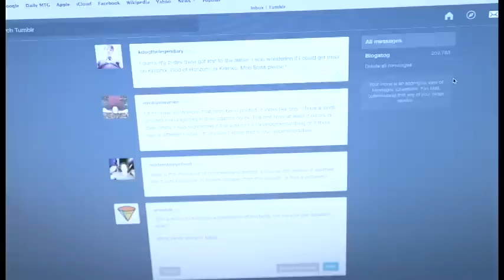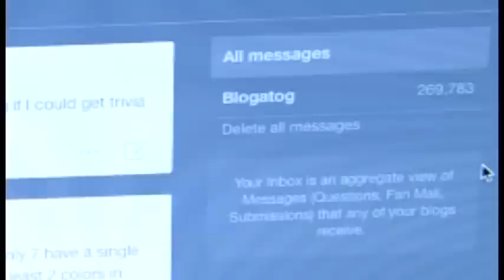Question Marks - The Pilot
When Mark Rosewater gets busy, who answers all of the questions posed to him on Blogatog?